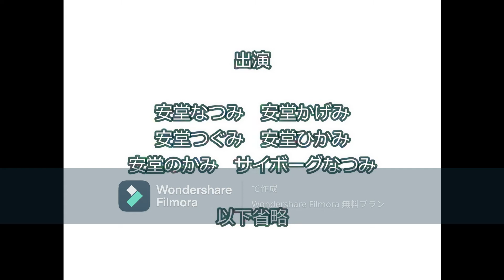映画 なつみの日常 ミュージカル 二周年おめでとう！ オープニング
始まりのビデオ